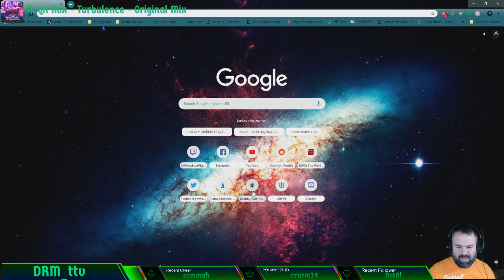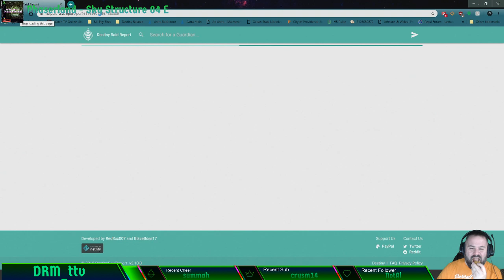Twitch Stream - December 19th, 2018